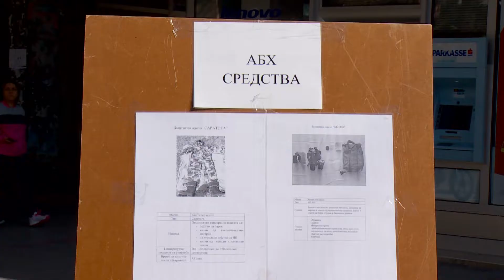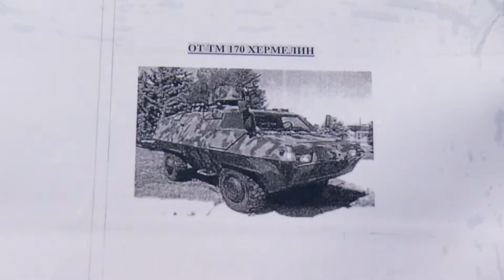Без Коментар 11.10.2019